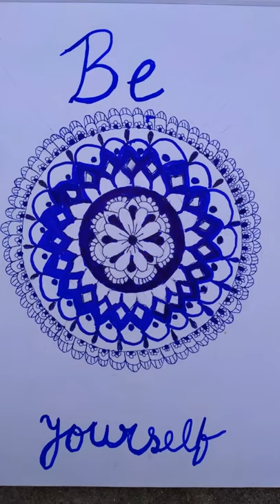My art /sujata singh